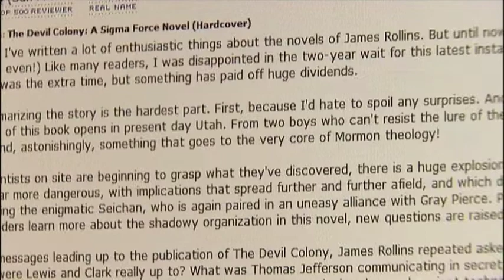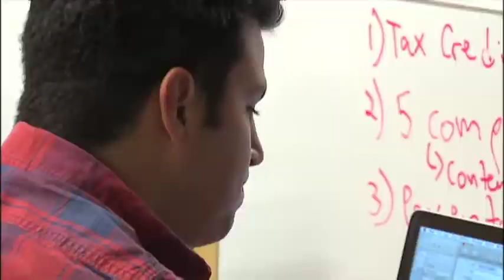Incrwd and 10x Featured on Ohio Means Business TV Show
As a participant in the first 10x venture accelerator class, Incrwd has seen the benefits of working with The Ohio State University Fisher College of Business Center for Entrepreneurship and the state of Ohio's ONE Fund.